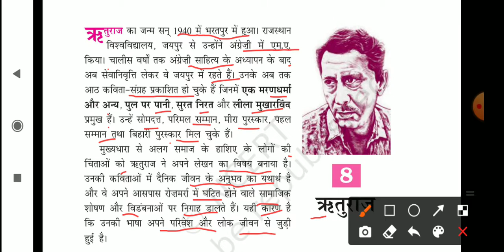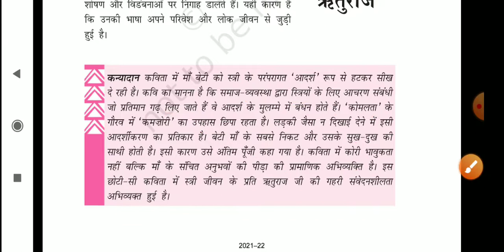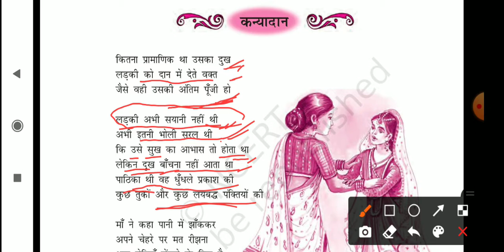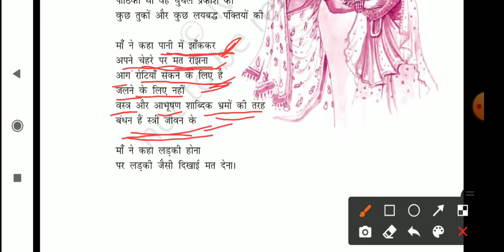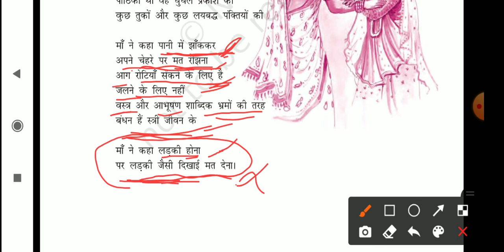Class - 10 ,हिंदी क्षितिज ,पद्य खंड (Chapter 8)